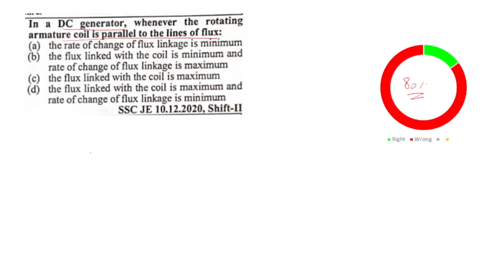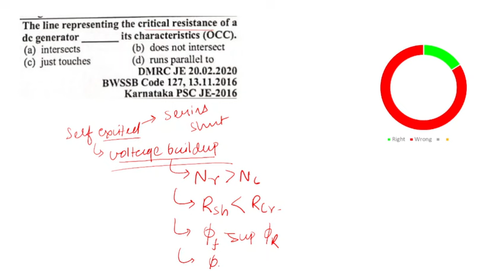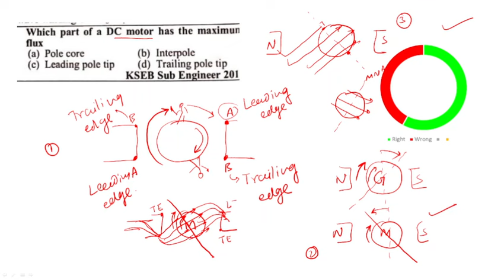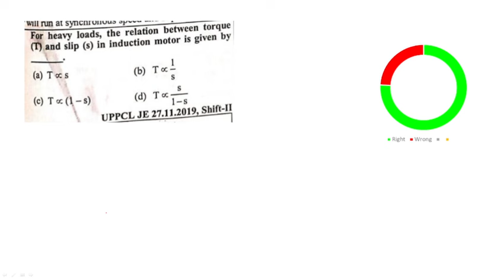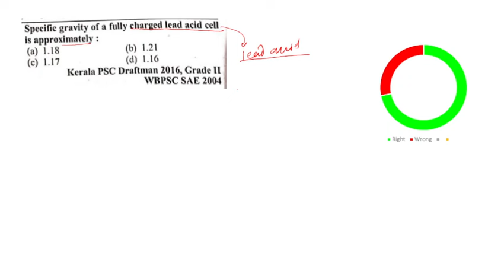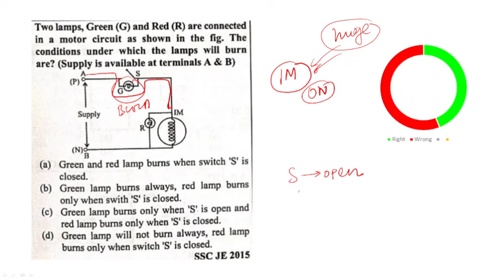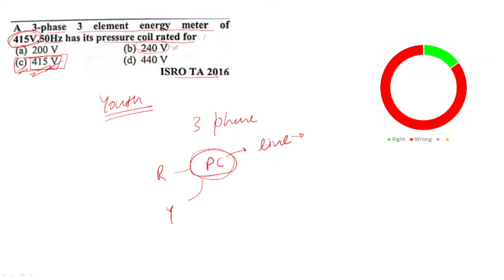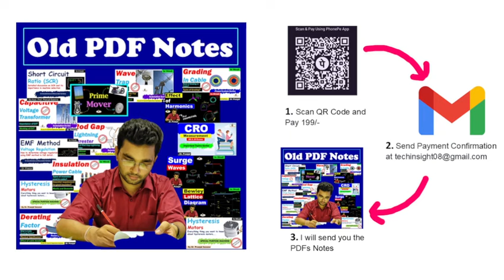Mock Test 9 | Video Solution | MCQ Test | AE/JE Exams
For mock test join our super prime group